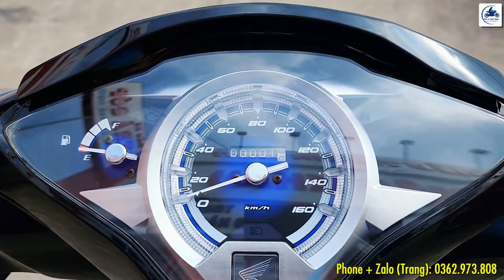Future 125 FI 2023 XANH ĐEN tuyệt ĐẸP ▶️ 33 - 35 triệu 1 em Future 2023 🔴 GIÁ XE MÁY VLOGS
VIDEO: Future 125 FI 2023 XANH ĐEN tuyệt ĐẸP ▶️ 33 - 35 triệu 1 em Future 2023 🔴 GIÁ XE MÁY VLOGS

Xe Máy Nhập Khẩu Tân Tạo
Hẻm 1164 -DT825 -Tỉnh Lộ 10 -P.Tân Tạo -Q.Bình Tân -TPHCM